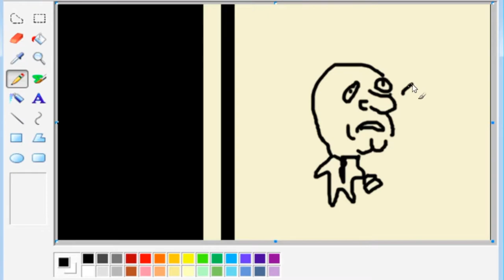$84.3 Million Black Fire I Vs. MS Paint